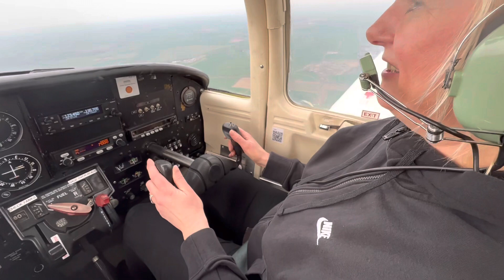The Trauma Hawk Formation Team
Flying in the Trauma Hawk! A bit of fun and formation in the Tomahawk from Fowlmere over Cambridgeshire